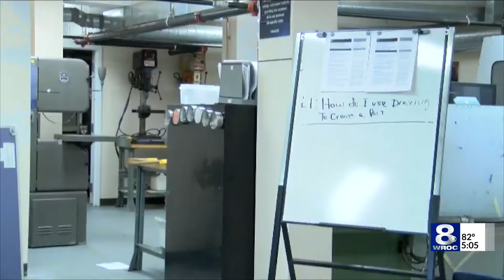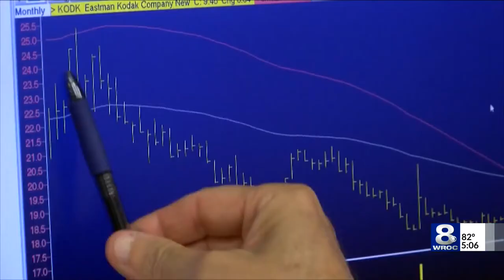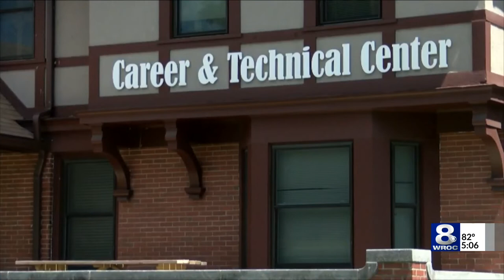Businesses' takes on Kodak reinvention